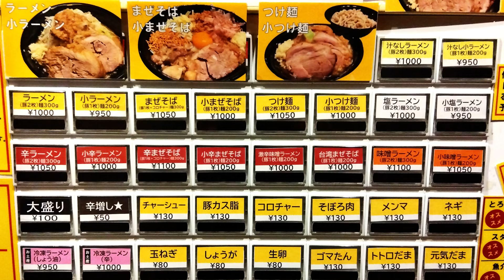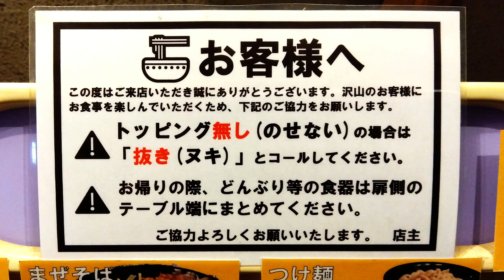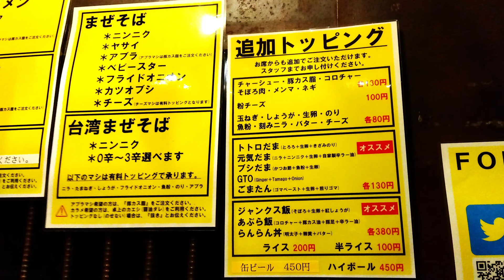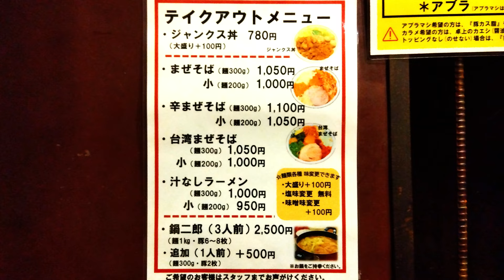視聴者さんからのリクエストが多数！誰もが"安心して食べられる"人気のG系ラーメン店ジャンクスさんに初訪問！ラーメン ジャンクス【宇都宮市下栗町】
真岡街道沿いにあります。
近くには「炭火焼肉レストラン おおつか」や「デリス」、
「ヨークベニマル 石井店」などがあります。
いただいたラーメンとまぜそばどちらも美味しかったです！
突然のお邪魔にもかかわらず撮影を許可してくださりありがとうございました！

ラーメン(麺300g) 1000円
小まぜそば(麺200g) 1000円

🔹ラーメン ジャンクス
〒321-0923 栃木県宇都宮市下栗町697-20
電話番号
営業時間
11:30～14:30
18:00～20:30
定休日
木曜日・日曜日